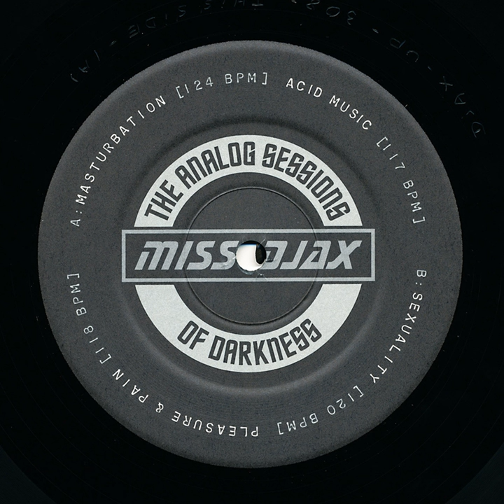Masturbation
Masturbation · Miss Djax

The Analog Sessions Of Darkness

Composer: Saskia Slegers